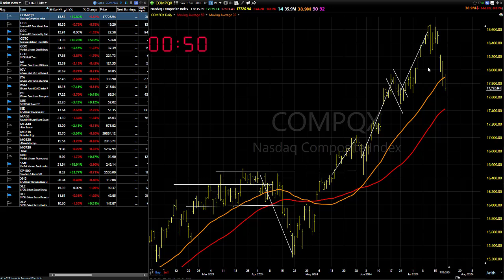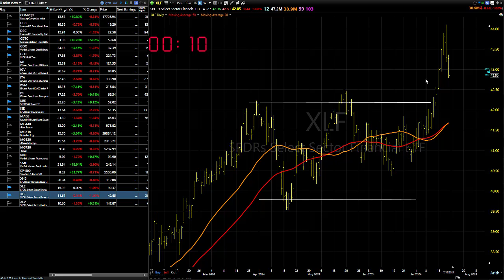07/22/24 These Two Things Will Keep You Out Of A Lot Of Trouble: Dave Landry's Market In A Minute